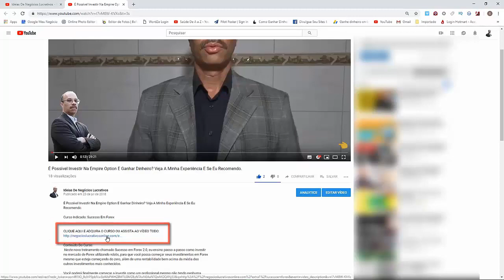✅✅✅AULAS DE FRANCÊS P/ BRASILEIROS, Curso Online Do Básico Ao Avançado P/ Falar Francês - FULL HD✅✅✅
Curso Indicado: Curso De Francês Para Falantes De Língua Portuguesa

Conteúdo Do Curso:
Com o Curso de Francês para Falantes de Língua Portuguesa, você poderá iniciar seu aprendizado em um novo idioma de forma simples e prática.

Com seu e-book em mãos, basta acompanhar as vídeo aulas que explicam com detalhes e exemplos, escrita, gramática, vocabulário e a importantíssima fonética francesa. Com muitas dicas e exercícios aplicados para seu dia a dia, esse é um curso indicado para você que tem pouco ou nenhum contato com a língua, iniciando do básico.

Esse Curso de Francês para Falantes de Língua Portuguesa é simples e objetivo.

Ministrado pela professora Paula Martins, uma poliglota que fala 9 idiomas e foi alfabetizada em francês, ou seja uma nativa do idioma.

Esse é um curso indicado para quem tem pouco ou nenhum conhecimento do idioma, iniciando do básico com exercícios aplicados para o dia a dia.

Uma oportunidade de aprender um novo idioma e por consequência uma nova cultura. Abrir um mundo de novas possibilidades.

Aproveite e Bonne Journée.